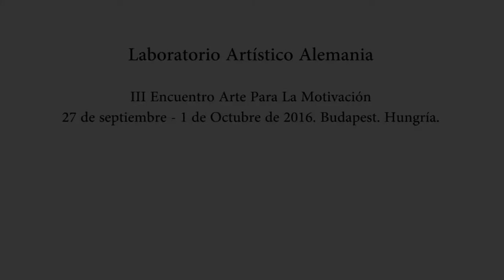Laboratorio Artístico Alemania 2. III Encuentro Arte para la Motivación 2016. Budapest, Hungría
Segundo Laboratorio Artístico desarrollado por la agrupación Alemana 2 durante la celebración del III Encuentro Arte para la Motivación celebrado en Budapest, Hungría, del 27 de septiembre al 1 de octubre de 2016.